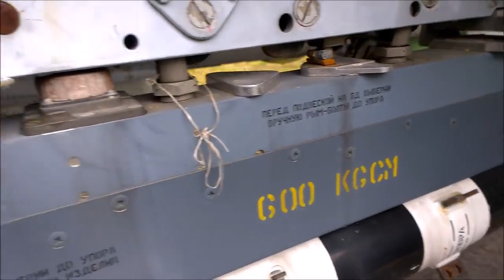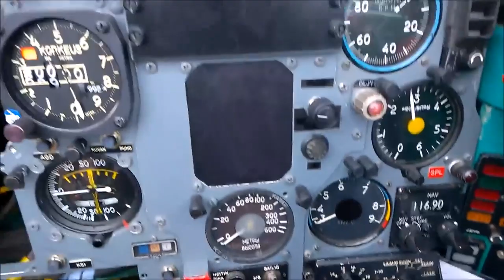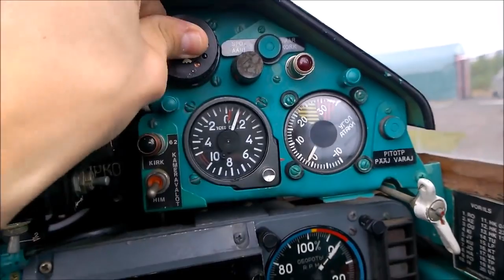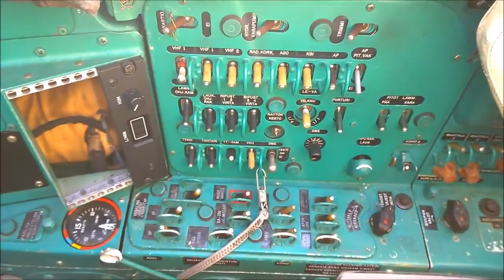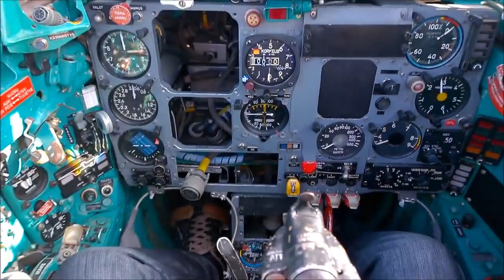An MiG 21BIS aka 'MiG-21 Bison' fighter Jet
A video of MiG-21 Bison fighter jet aircraft. Serving the country for many more years.

This was the backbone of our air force and lets not forget that.

Take a look of it as it served the country while in need.

What Maruti Suzuki is to Indian automobile industry, MiG-21 is to the combat airplane industry across the globe. The USSR made MiG-21 is the first mass produced supersonic jet with an affordable price tag, that has been used by more than 60 countries for almost half a decade to guard their borders. Recently, an Indian Air Force MiG-21 made a lot of news after the jet destroyed a Pakistan Air Force's F-16 Falcon in an air-to-air combat near LOC.